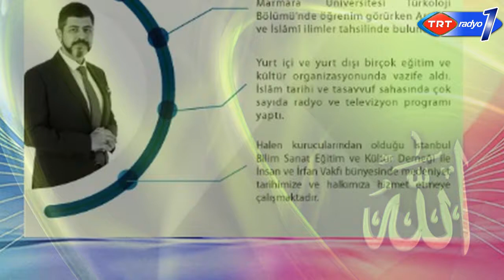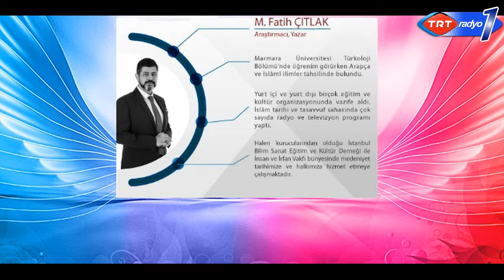77.BÖLÜM " AŞKI MEŞK ETMEK" M. Fatih ÇITLAK Aşkın İsimleri Esmâü'l-Hüsnâ TRT Radyo1(22 ARALIK 2017)